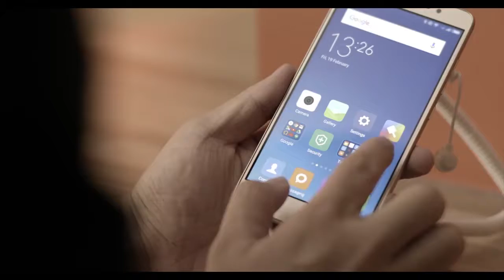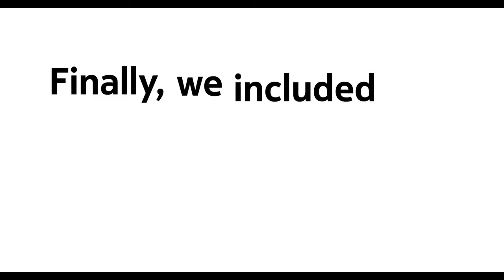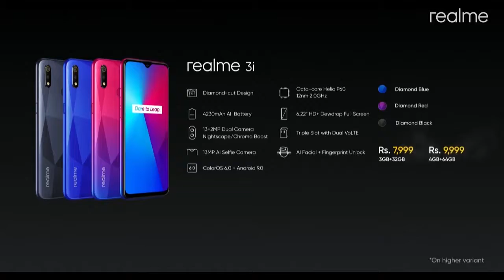Top upcoming phones of September 2019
Today in this video we are going to see the smartphone which are going to launch in the month of September 2019 , all the smartphone which I include in this list are strongly rumoured , and not completely true but very high chances of to get launched

MUSIC CREDIDTS :

Title: Jazzaddicts
Artist: Cosimo Fogg
Genre: Jazz Hip Hop